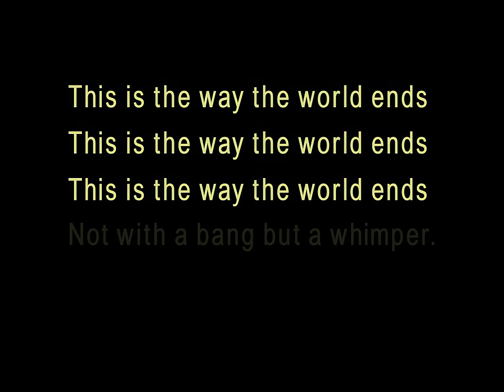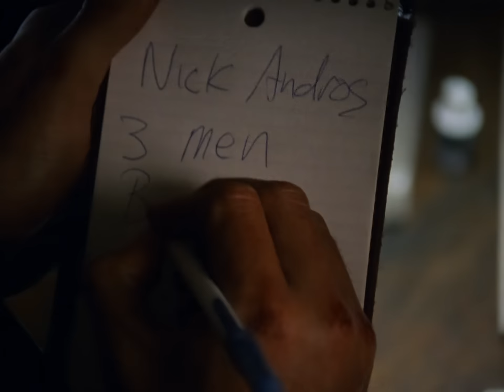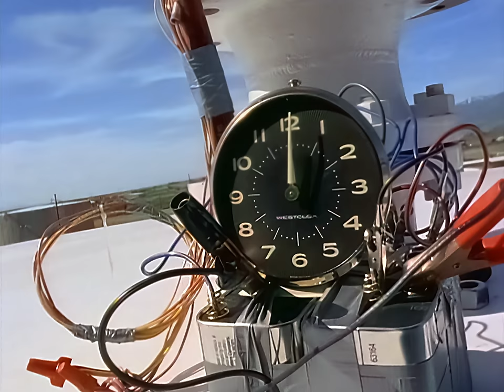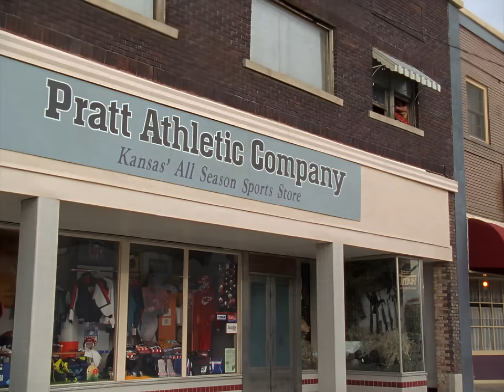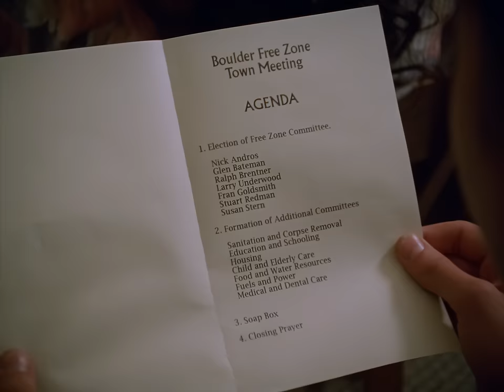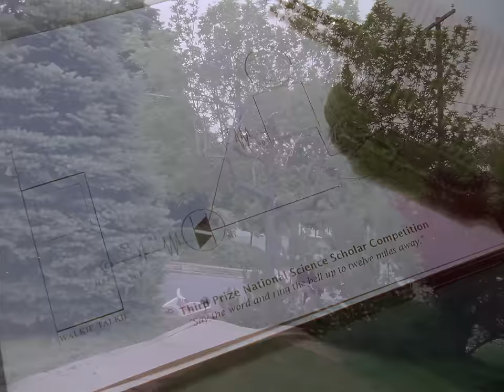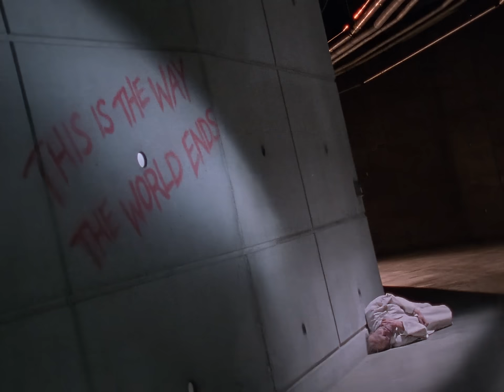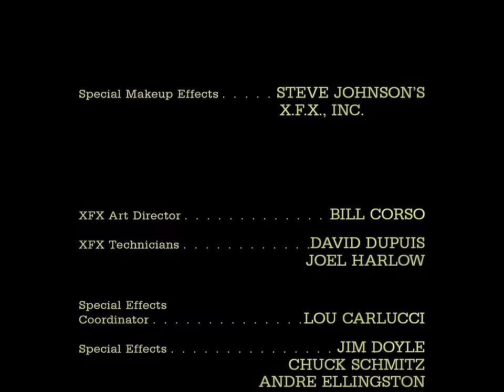Stephen King's The Stand (1994) 4K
After a deadly plague kills most of the world's population, the remaining survivors split into two groups - one led by a benevolent elder and the other by a malevolent being - to face each other in a final battle between good and evil.

Video Enhanced and Upscaled to 4K By Topaz Labs Video Enhance Ai
Enhanced Resolution: 2880x2160, 23.976fps
Original Resolution: 1920x1080, 23.976fps